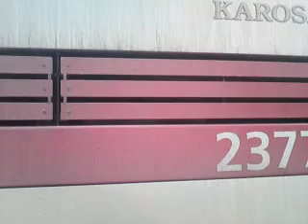Jízda busem DPMB na lince 66 part 1/2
Bus ride Brno, linka č.66 DPMB, part 1/2